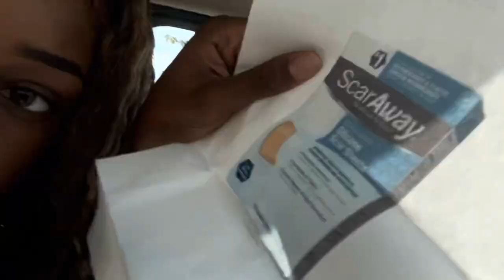NEW BOOB VLOG! BOOBS GONE WRONG (almost)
Follow my breast augmentation journey from Day 3 to 6 Months post opp!  Watch as I include my doctor, the cost, pain level & more!